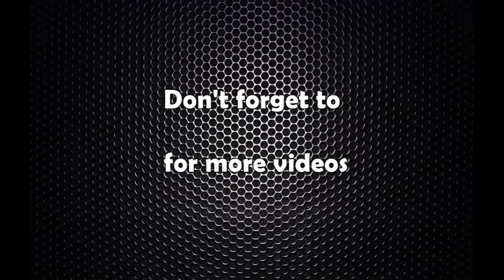नरेनले भावनालाई हप्काएपछि बबाल (भिडियो अन्तर्वार्ता)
Actor Narendra Khadka and Bhabana Gurung Interview